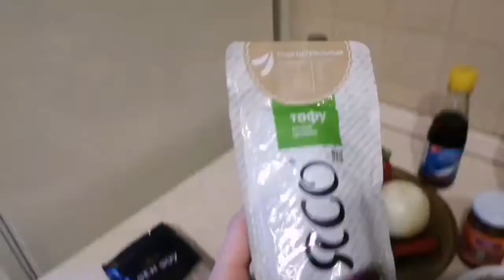ПАД ТАЙ (жареный таец) 🤭😊 ПАНАЗИАТСКАЯ КУХНЯ🍜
Готовим дома. Всем любителям паназиатской кухни посвящается🙏